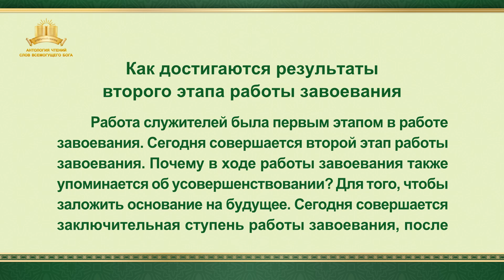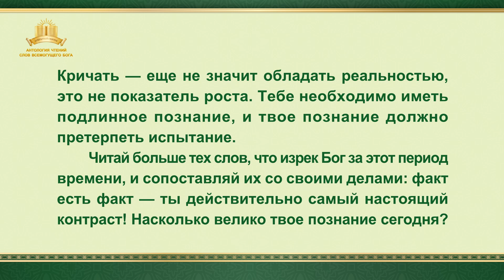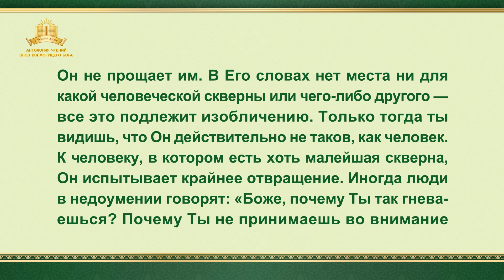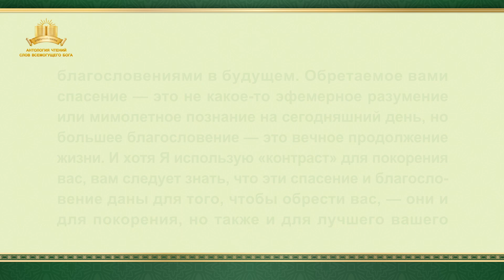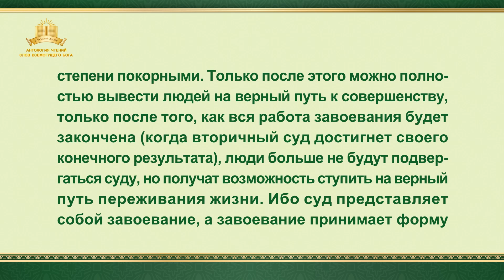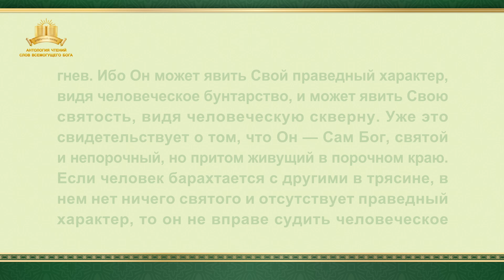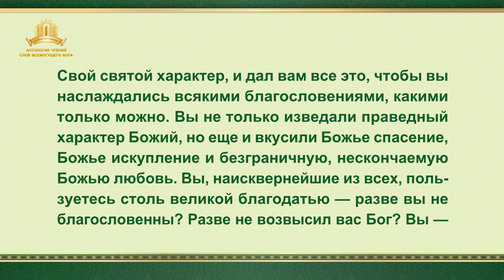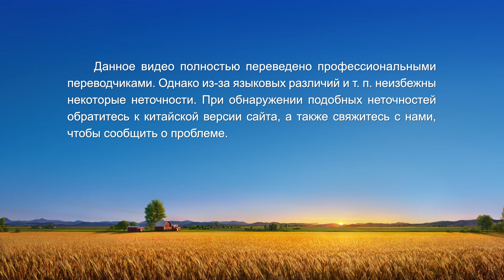Слово Всемогущего Бога | Как достигаются результаты второго этапа работы завоевания